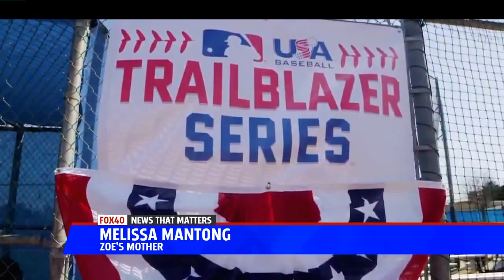Sacramento Girl Takes Step Toward Professional Baseball Dream